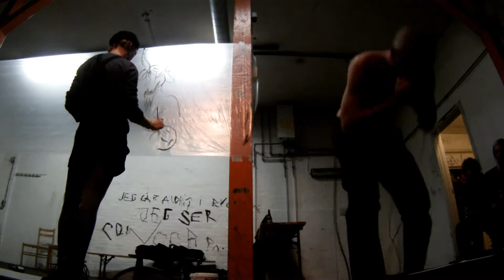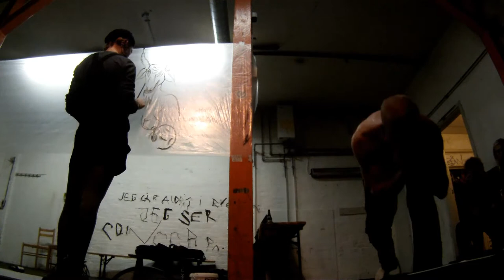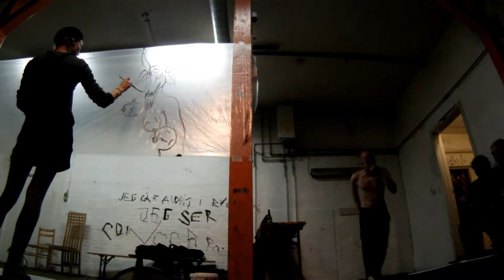NW "CUP#34" @ Mayhem (DK-Copenhagen)